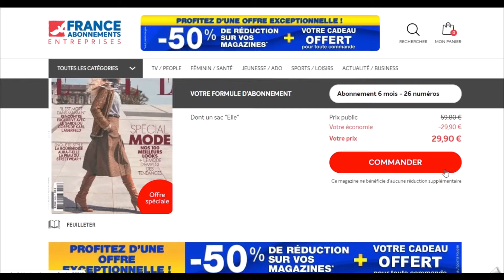Code promo Kiosque-Fae vérifié en vidéo